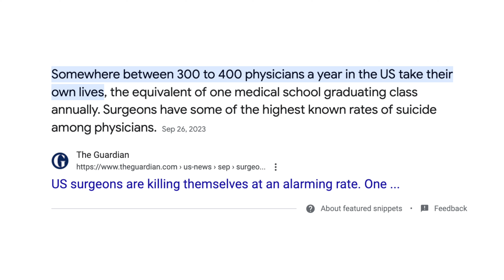This is a PROBLEM!!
🚨 Addressing a Critical Issue: Surgeon Burnout and Mental Health 🚨

In this eye-opening video, we delve into the alarming reality faced by surgeons: high rates of burnout and an increasing number of suicides, with 300-400 surgeons dying by suicide each year in the US alone.

🩺 The Cost of Caring: Why are surgeons experiencing such intense mental and physical strain? We explore how the culture of prioritizing patient care over personal well-being contributes to a dangerous silence around mental distress in the medical community.

🔍 Breaking the Silence: It's time to change the conversation around mental health among medical professionals. This video emphasizes the importance of speaking out and seeking help if you're experiencing depression or mental health challenges.

🤝 Join Us: Let's stand together to support our surgeons and healthcare workers. Watch, learn, and be a part of the movement towards a healthier, more sustainable medical profession.

9150 Huebner Road Suite 290
San Antonio, Texas 78240

Learn about Dr. Webb's foundation